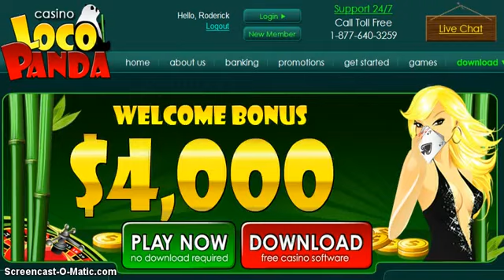Loco Panda Casino - RTG Software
Loco Panda Casino offers Players several game options and accepts players from the U.S read our full review